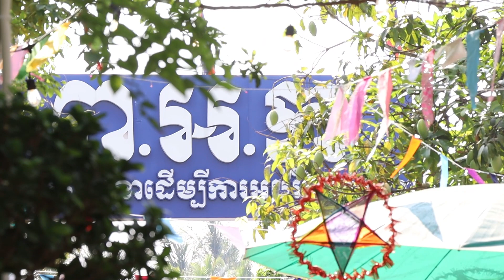សួស្តីឆ្នាំថ្មី ឆ្នាំរោង សូមអនុមោទនាពិធីរាប់បាត្រប្រគេនព្រះសង្ឃនៅ ពអក ២០២៤